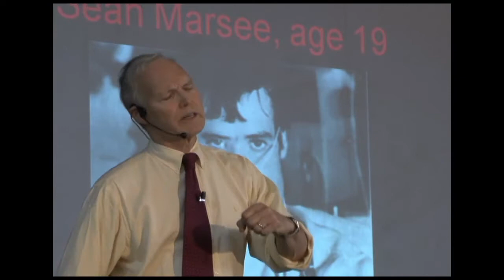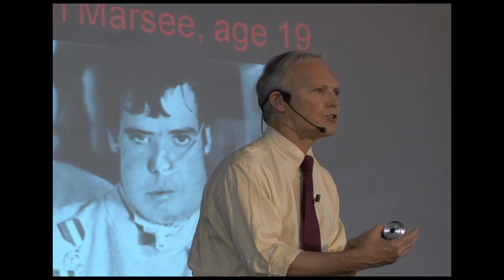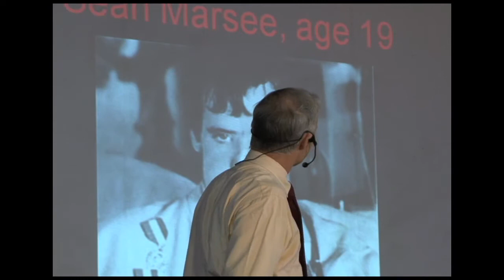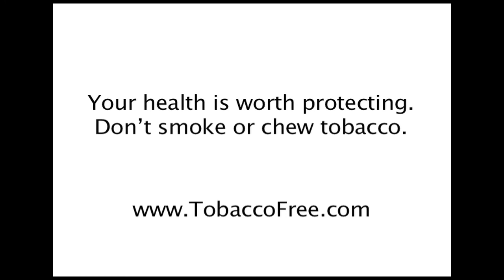Patrick Reynolds tells the story of Sean Marsee - Powerful tobacco prevention at middle school, Pt 4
In this video, top speaker Patrick Reynolds tells the dramatic story of Sean Marsee, who died at 19 from chewing tobacco. The first minute of the story is missing, but may be found at the last minute of this video

Patrick Reynolds is a grandson of tobacco company founder RJ Reynolds, who made a fortune on Camel and later Winston cigarettes. However he turned against the tobacco industry, the source of his family's wealth, after watching his father, RJ Reynolds, Jr., die from emphysema caused by smoking the cigarettes that made his family's fortune.

Filmed at Reed Middle School.